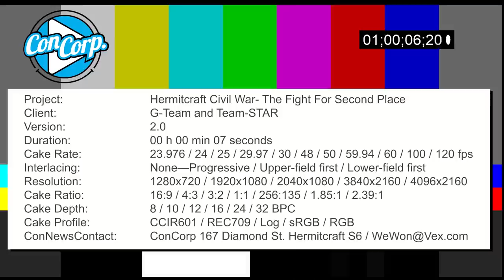Hermitcraft Civil War - The Fight For Second Place! (Minecraft 1.13.2 Ep.53)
Welcome to Hermitcraft season 6 episode 53! This Minecraft 1.13 survival let's play will be on the Hermitcraft 6 multiplayer server and will consist of amazing survival bases, redstone farms, mini games and good times with friends. The base's design this season will be a pirate island with a secret cave entrance and where I'll store my treasure. The island will be landscaped into a tropical island with palm trees and underground cave base design. Hope you enjoy the Hermitcraft S6 base tour.